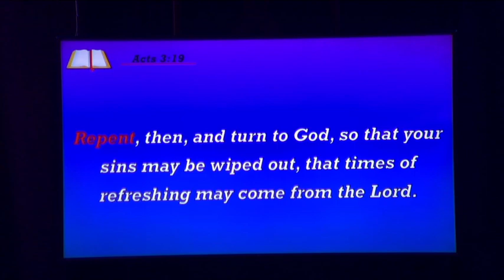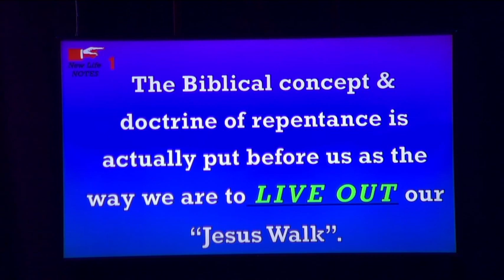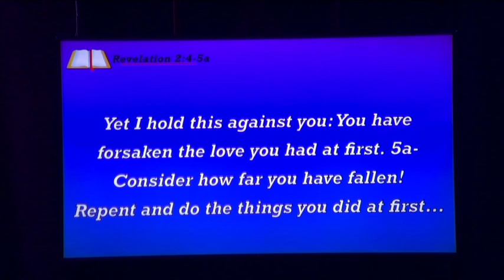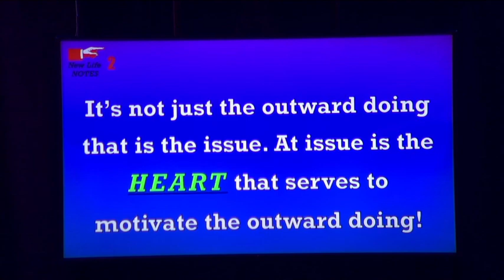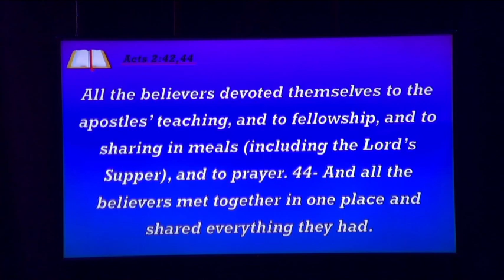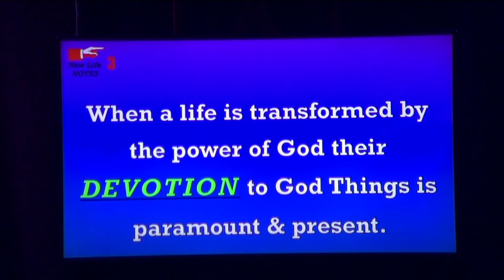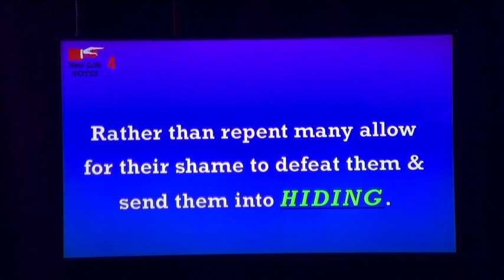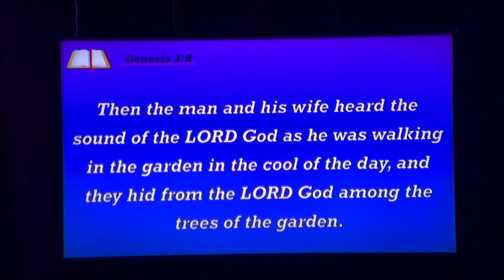The Signs of Repentance, pt 1a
One of the trends that seems to be growing in this day and age is the noticeable absence of one specific Biblical command that is put forth over and again in the New Testament; repentance!